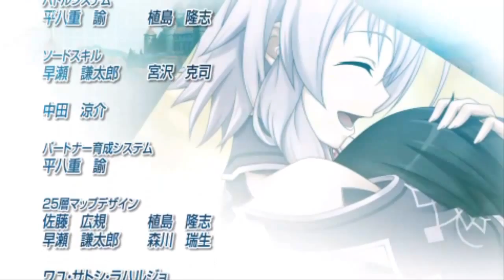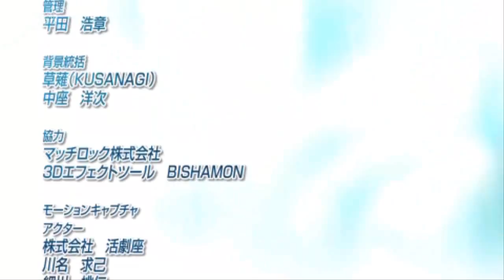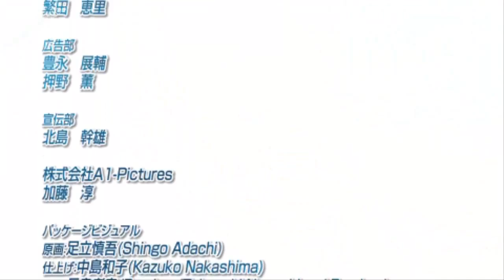Sword Art Online:Infinity Moment~ Floor100+ " Rika " ★Lets Play ＰＳＰ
Sword Art Online Anime PSP game
ソードアート・オンライン : インフィニティ･モーメント

This is a game, but you are not a player. A KO in Sword Art Online means certain death. Veteran gamer Kirito leads the players to the 75th level of the labyrinth, and there he defeats the game master Heathcliff. However, that isn't the end of the story, because he still hasn't found a way to log out and bring his friends back to reality.

The game takes place after the end of the first story arc. Kirito and his friends are on the 76th level of the labyrinth. The creator of the series, best-selling writer Reki Kawahara have designed new trials for the characters. In this game, you will be partnered up with an AI controlled character, by fighting with him or her side by side, you can raise your partner into someone you can truly entrust your back to.